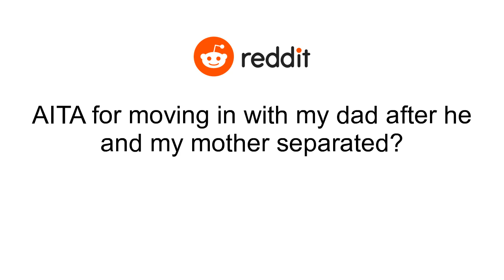AITA for moving in with my dad after he and my mother separated?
I’m 18F, I’ve got a sibling who’s a few months old now..My parents (37F and 42M) separated 9 months ago, for 2 months then got back together and permanently separated 3 months ago..My parents were each others first relationship, something I’ve overheard my dad complaining about..A while ago we went through a tough period, my mother got pregnant and 5 months in miscarried, a month later it turned out that my dad had been having an affair - my parents tried to work it out, found out the AP was pregnant and that was the end of it..When they separated my dad wanted to make it work, so when my mother said she was moving into grandmas (7 hours away) dad asked if I’d live with him, thinking it’d bring mum home..Mum begged me to go with her, I didn’t I believed it was best because a) school/friends and I did believe my parents could work through it..They didn’t, dads new girlfriend and baby moved in (new girlfriend is pretty cool actually) so I guess mum found out because she texted me; “it breaks my heart you picked sides, you could’ve visited me or even texted but you haven’t…I love you, but you’ve behaved selfishly”.I texted back asking if she expected me to move away from friends/family/school, my dad didn’t cheat on me! And they could’ve moved past it because it was only because they were going through a hard time..No response, I think I’ve been blocked..I didn’t text because I haven’t been able to pay my phone bill..AITA? I don’t think I am.